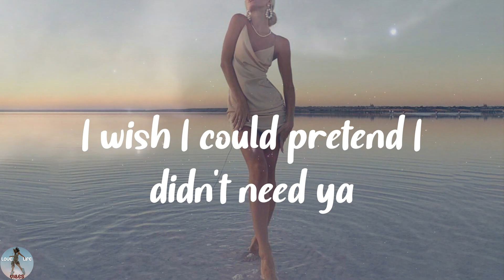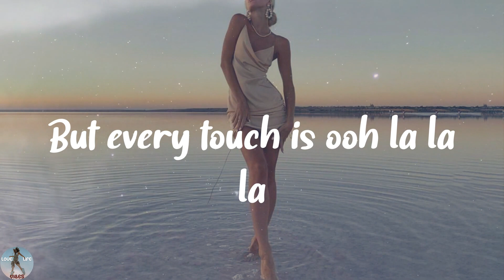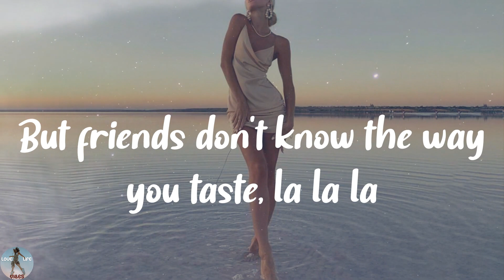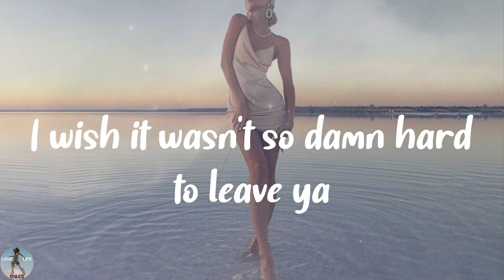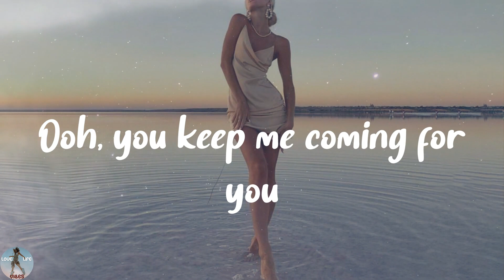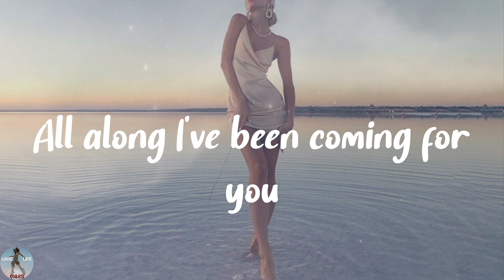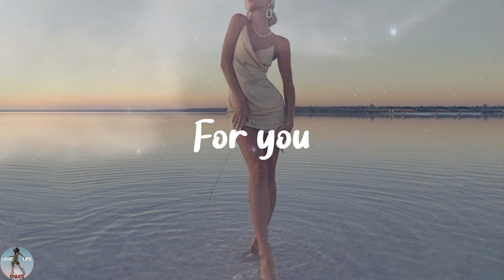Shawn Mendes - Señorita (Lyrics)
❣️Señorita lyrics:
Yeah no
Sapphire moonlight
We danced for hours in the sand
Tequila sunrise